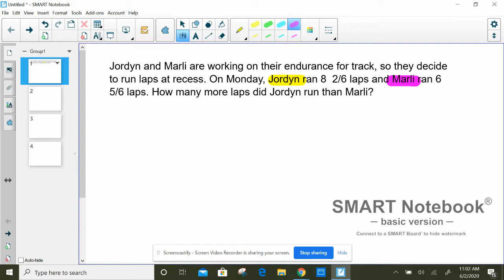Subtract mixed numbers with like denominators.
CCSS.MATH.CONTENT.4.NF.B.3.C
Add and subtract mixed numbers with like denominators, e.g., by replacing each mixed number with an equivalent fraction, and/or by using properties of operations and the relationship between addition and subtraction.